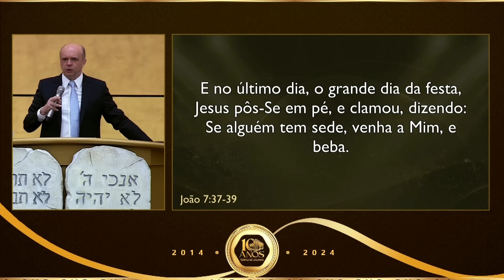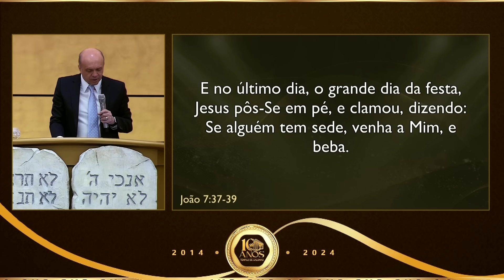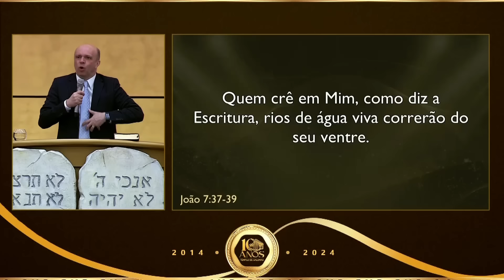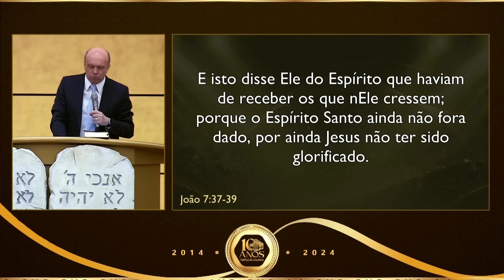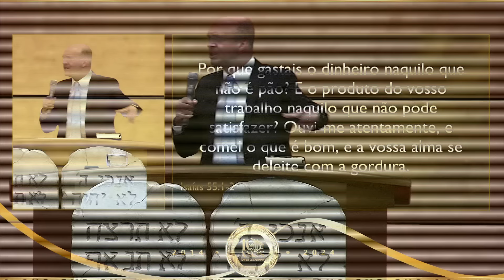VOCÊ JÁ BEBEU ÁGUA VIVA?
Mensagem de julho/24